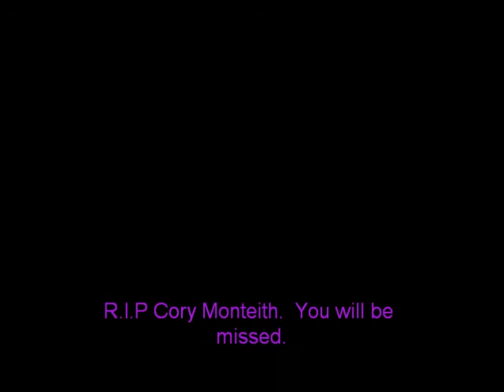"Screen Door" - Original